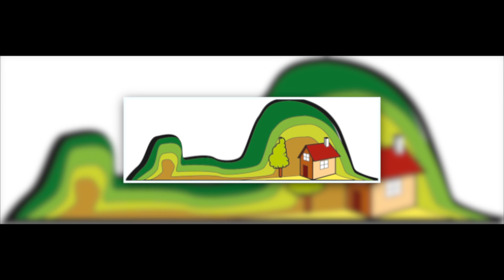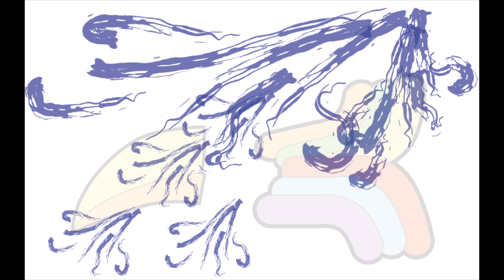EL PAJARO FEDERICO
Cuento de El pájaro Federico  de Beatriz Doumerc y animado por luis muñoz